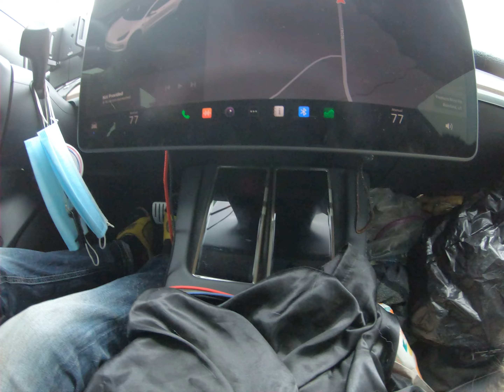TESLA HIGH COUNTRY UTAH 34° SNOWING BMW S1000RR YAMAHA WR450 TOO COLD